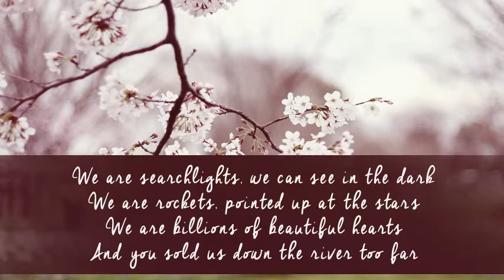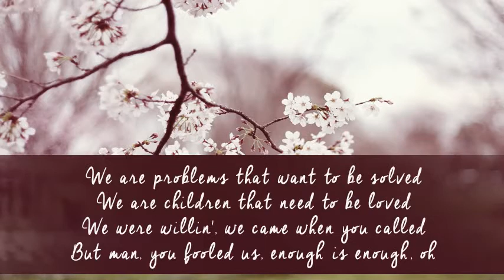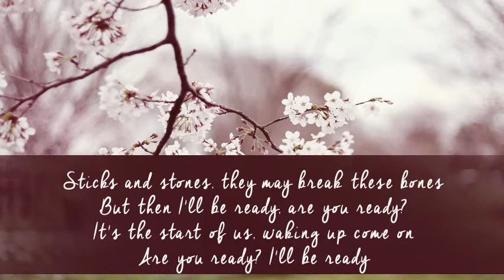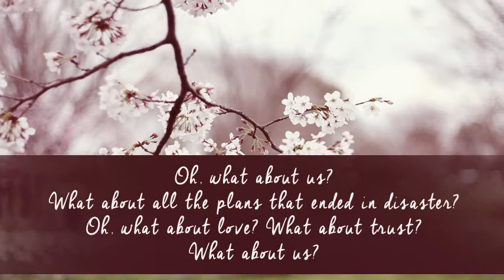Pink - What About Us (Lyric Video)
Artist: P!nk
Album: Beautiful Trauma
Released: 2017
Genre: Pop